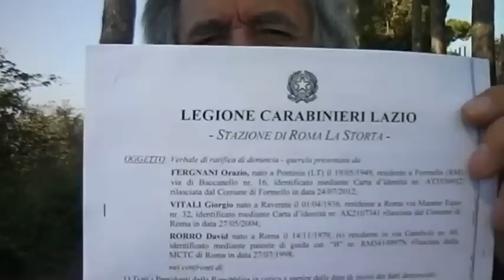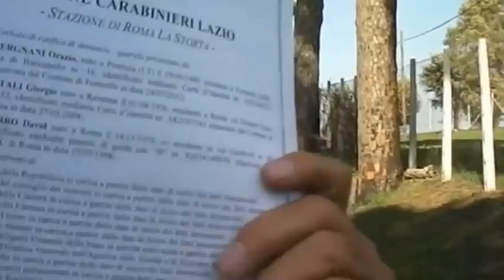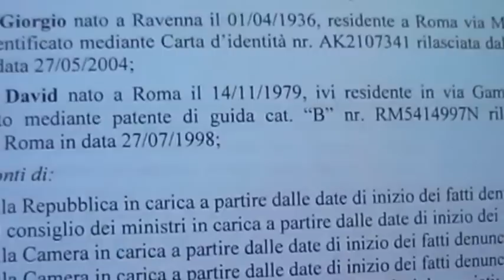QUERELA SUPREMA.avi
QUERELA SUPREMA CON ARTICOLAZIONI IN TUTTI GLI AMBITI TOCCATI DA TUTTE LE NOSTRE PRECEDENTI, DAL DEMANIO A EQUITALIA, ALLA CORRUZIONE E COLLUSIONE DI TUTTE LE PIU' ALTE CARICHE ELETTIVE E BUROCRATICHE DELLO STATO. ETC., ETC., ETC.,